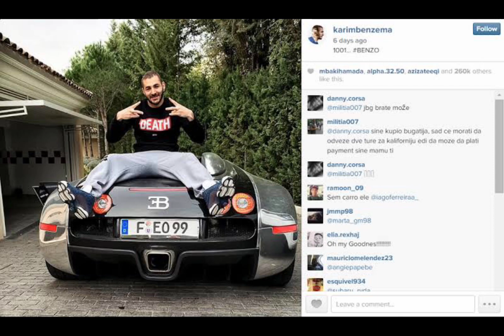Most expensive cars owned by footballers